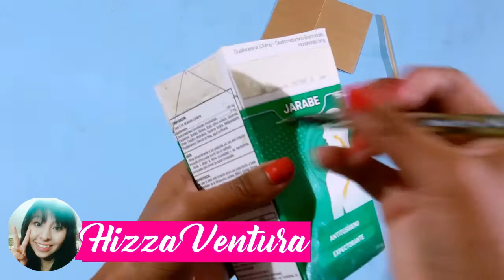MINI TACHO DE BASURA de CARTON para Escritorio DIY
Holaa como están? En el video del día de hoy les traigo una idea muy fácil y rápida de hacer para escritorio, se trata de un Mini Tacho de Basura o Basurero, hecho con cajita de cartón de productos, material reciclado, donde se podrá colocar pequeñas basuras como papelitos, etc. Es muy útil !!!
Estamos reciclado cartón y cajitas de productos que nos puede servir para esta idea.
Esta manualidad es perfecta para nuestro escritorio o mesa de trabajo a parte que se ve muy lindo y decorativo.
Y lo mejor de todo con material que todos tenemos en casa, cajitas de productos que compramos usualmente.